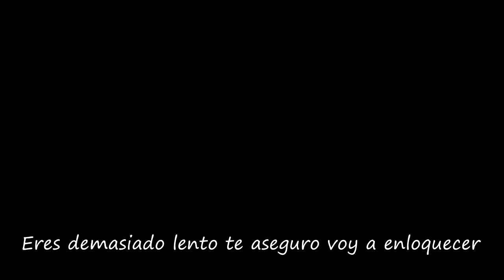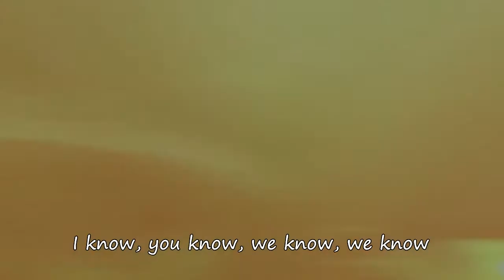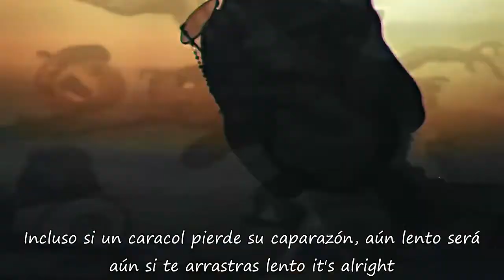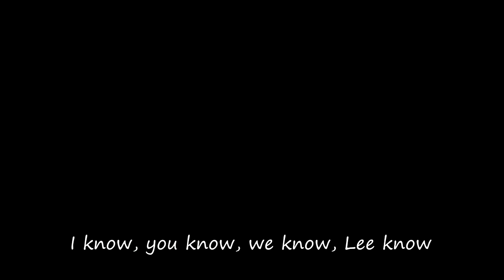[IRIS] Stray Kids ‹GO生› 토끼와 거북이 'The Tortoise and the Hare' Cover Español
¡Hola! Les gusta la actividad que tiene el canal? Se vienen muchos covers más, espero que les gusten♥ Me súper divierte hacer esto y me gusta editar los audios y demás. A continuación les dejo la letra para que la usen para sus covers

Recuerden dar créditos si utilizan la letra♥

Letra:

GO! GO! GO! 生!

No tienes que ir tan rápido
tan necesario no lo es
Aunque el tiempo pase y pase rápido
A mi no me importa ¿Y qué? Yeah

Mi tiempo, mi ritmo, valen más
que el oro
No sigas, al tiempo, llegarás, incluso, mejor si,
me sigues a mi ooh ooh ooh

La tortuga:
Rápido, vamos, rápido, vamos
La liebre:
Lento lento lento vas x6
Eres demasiado lento te aseguro voy a enloquecer

Ah, Me falta el aliento. sabes qué? Mejor me voy a descansar
Y la tortuga ganó al final!

No voy a apurarme, yo jugaré
Como Nolbu lo haré
Jugaré y me divertiré

Hasta el final, del reto, voy
I know, you know, we know, we know
Segui_ré el flujo del tiempo
I know, you know, we know, Lee Know

Ya levántate, ¿por qué sigues sentado?
Dijiste que nos apuremos, eres muy lento
Si llegas en 10 estás un segundo atrasado
No sé qué pasará pero sé que te tienes que apurar

Hay que ir x14
Rápido!

Gotta go, gotta go, gotta go, gotta go
Wait, wait, wait, wait, wait ya, espera
Ve lento yeah
Ve lento yeah
Slow it down Todos todos slow it down
Todo en lo que estás pensando slow it down, mejor será
Incluso si un caracol pierde su caparazón, aún lento será
aún si te arrastras lento it's alright
Te lo digo honestamente tú no debes apurarte
mientras no sea urgente
Si te cansas, lento ve
Sino también puedes ir y tomar_te un avión
El Mugunghwa voy a tomar y en tren voy a viajar

Livin' my pace now now now

I'm gonna go, A mi tiempo mejor i go
I take it slow

GO! GO! GO! 生!

I know, you know, we know, we know (ah)

Redondo dicen que es, el mundo redondo es
y cómo el mundo es redondo voy a terminar
volviendo a donde empecé
Azul claro, azul
el cielo es azul
Relájate escuchando música disfruta el cielo que azul es (ey)

[CRÉDITOS]

The Lambchopper

Marie TB [유토피아]

[JYP AND STRAY KIDS CREDITS]

토끼와 거북이 The Tortoise and the Hare · Stray Kids

IN LIFE

Music  Publisher: JYP Publishing (KOMCA)
Music  Publisher: MNDR TRAX c/o Pulse (SESAC US & AMRA ex-US)
Music  Publisher: 120 Music Publishing / Kobalt (ASCAP US & AMRA ex-US)
Lyricist: 방찬 (3RACHA)
Lyricist: 창빈 (3RACHA)
Lyricist: 한 (3RACHA)
Composer: 방찬 (3RACHA)
Composer: 창빈 (3RACHA)
Composer: 한 (3RACHA)
Composer: Amanda MNDR Warner
Composer: Peter Wade Keusch
Arranger: Amanda MNDR Warner
Arranger: Peter Wade Keusch